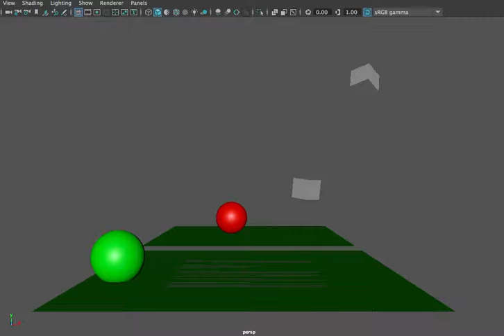Bouncing Balls Animation Test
A test animation for both physics and hand drawn animation using Maya 2018